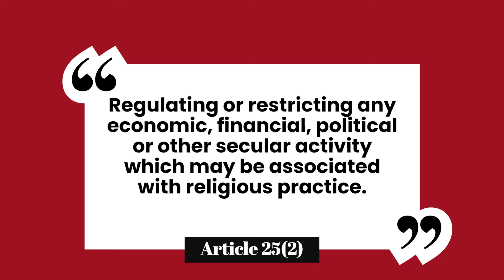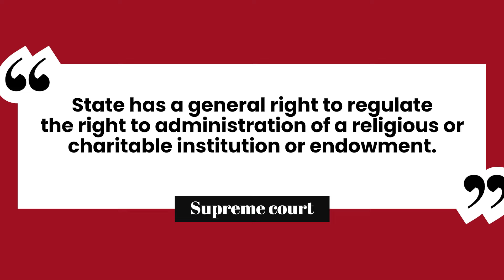Tirupati laddu controversy: Who controls Indian temples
Amid the row over alleged adulteration of the ghee in Lord Venkateswara’s laddu prasadam, Hindu organisations have revived their demand to free temples from government control. While the Vishwa Hindu Parishad has announced a nationwide campaign, Andhra Pradesh Deputy Chief Minister Pawan Kalyan has called for a “Sanatana Dharma Rakshana Board” to look into all issues relating to temples. We try to explain the history and background of this demand in this video.